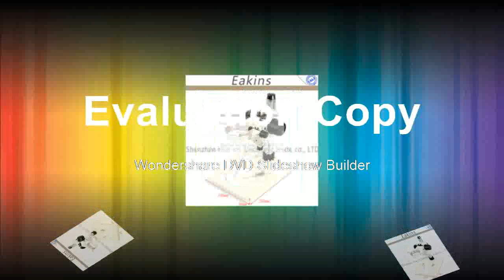Buying Magnification Continuous Zoom 7X 45X For LAB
Product On Aliexpress

Brand Name:EakinsDrawtube:BINOCULARMaterial:MetalFeatures:DigitalMagnification Ratio:500X & UnderTheory:Stereo MicroscopeModel Number:7-45X